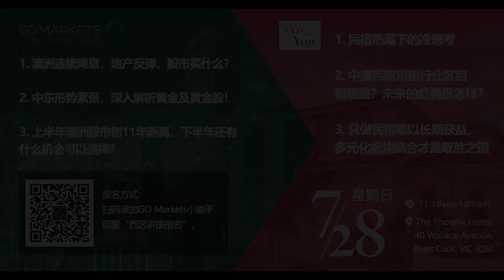每日财经快讯 20190719 | 地产拍卖率显著上升！这些股票将会搭上顺风车~！